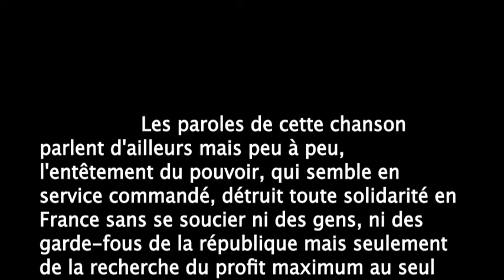ROUGE RUE (MANIFS)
Une chanson qui au départ parle de soulèvements extérieurs à la France. Peu à peu, depuis la répression de Notre Dame des Landes, des Gilets Jaunes et aujourd'hui du mouvement social pour des retraites plus justes et solidaires, et contre la démolition du système par répartition on assiste à quelque chose qui ressemble le plus à de la répression pure et simple qu'à du maintien de l'ordre.
D'ailleurs quand comme à Toulon ces derniers jours, les policiers jouent leur rôle de protection, il n'y a aucune violence physique.
La seule violence terrible est celle qui accule à la pauvreté des gens qui travaillent, des gens qui ne peuvent plus travailler par manque d'emplois, et bientôt ceux qui auront travaillé toute leur vie.
Et ne me dites pas que c'est par égoïsme que ceux qui peuvent encore faire grève grâce à leur statut la font... Ils sont en grève pour tous.
Ne me dites pas que c'est r égoïsme